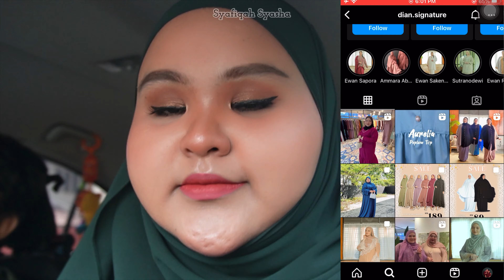Bridesmaid I semua dah kahwin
Homestay : The Kilns House , Jenjarom

📸 Sony ZV-E10